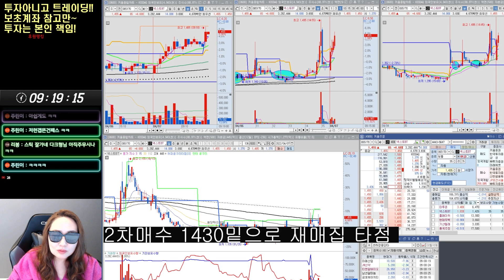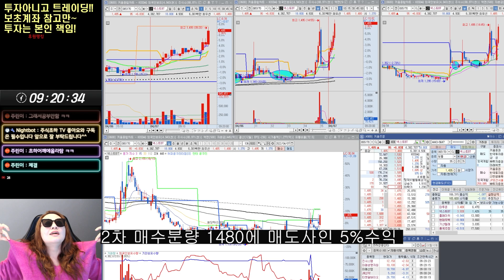4월7일 실시간 단타 하이라이트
안녕하세요 주식초하TV입니다
힘든 장 함께 매수하고 수익 내고 소통해요

계좌후원 커피사주고 싶은 분 ^^